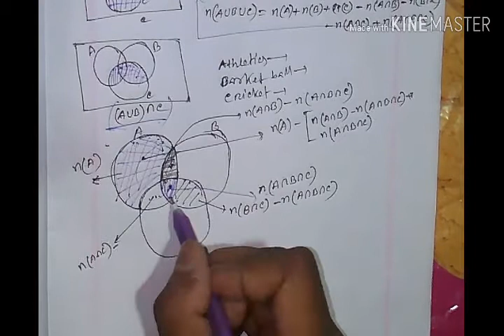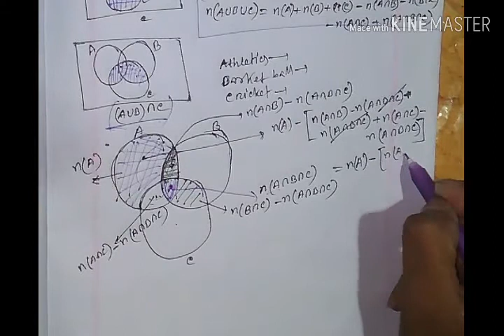Set সেট উচ্চতর গণিত class 9-10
In this video improve student study. This YouTube channel is promising. This YouTube channel has splendid features & incredible YouTube channel.
Video title:Set সেট উচ্চতর গণিত class 9-10
Subject: higher math
Class: nine-ten
Lectured by: jewel (bsmrstu) department of electronics and tele-communication engineering